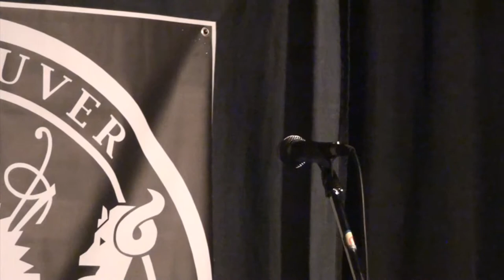Abigail Feresten - Ode to the Astrocyte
Abigail Feresten tied for 3rd place at the second Vancouver Poetry Slam Semi Finals on March the 30th, guaranteeing her a place on the Vancouver Poetry Slam Finals Stage on April 8th.  This is her poem Ode to the Astrocyte.